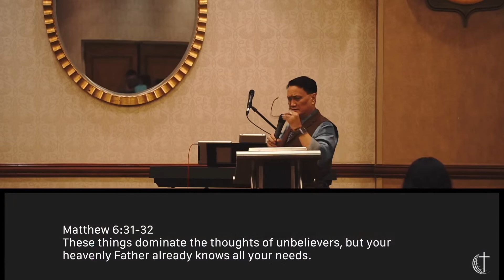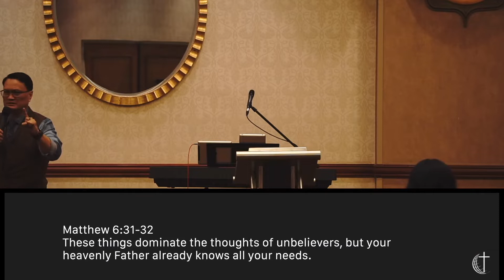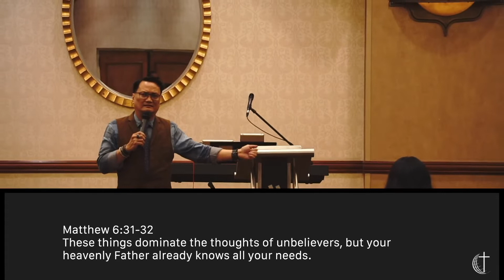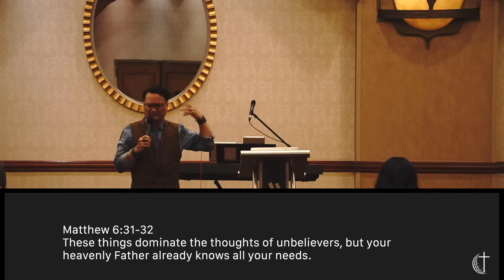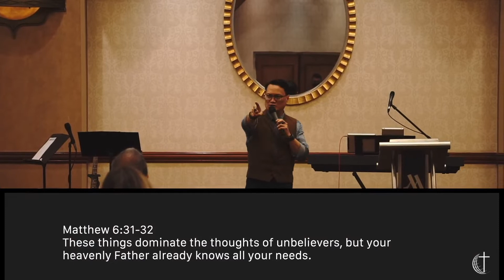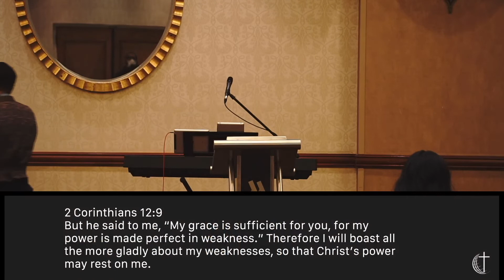God Will Take Care Of You ~ International Full Gospel Church ~ Pastor Bobby Natividad